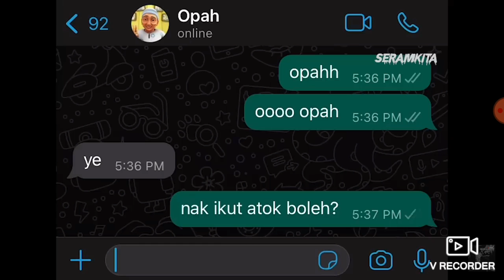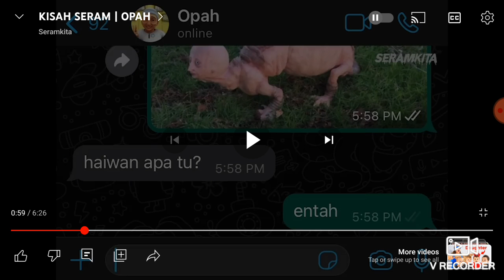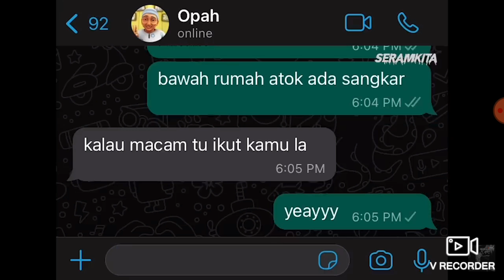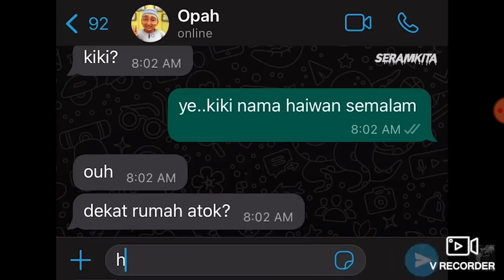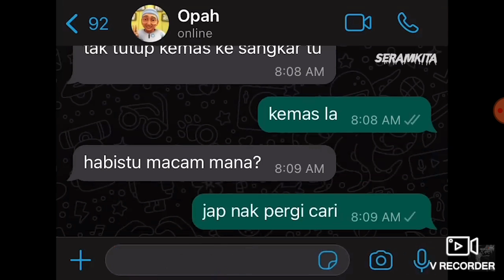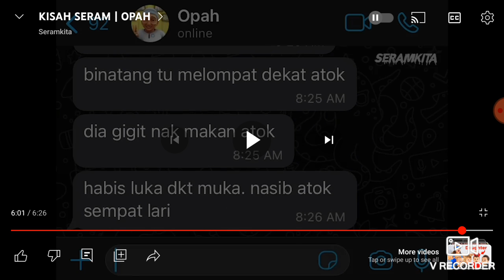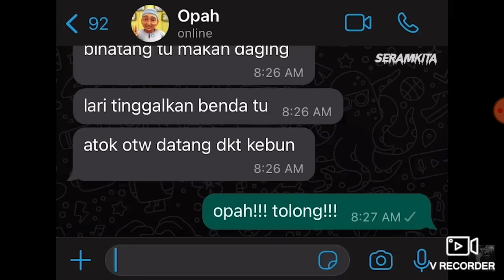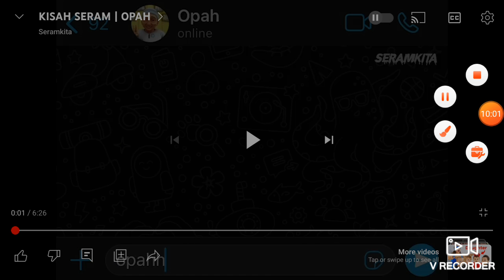upin ipin bella binatang pelek! [Kisah seram] opah